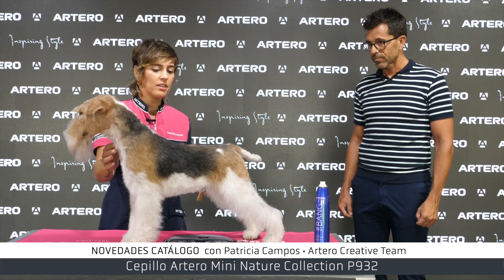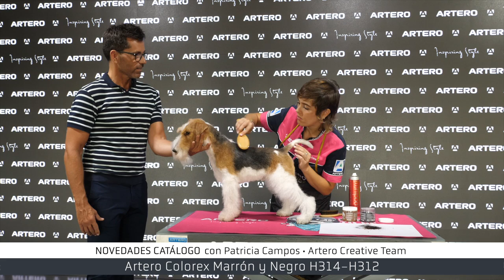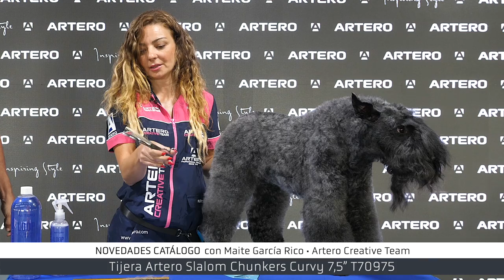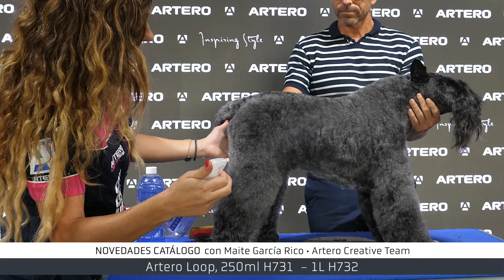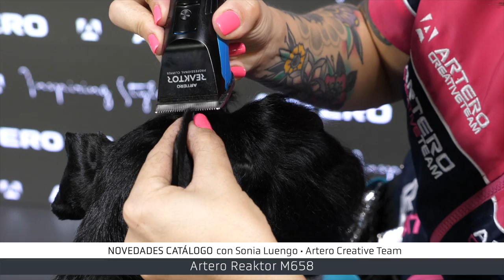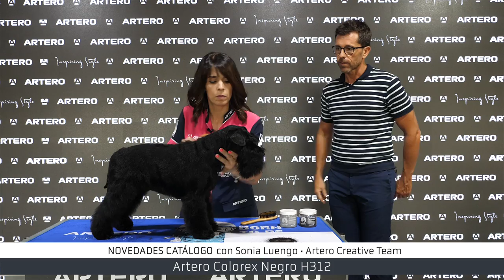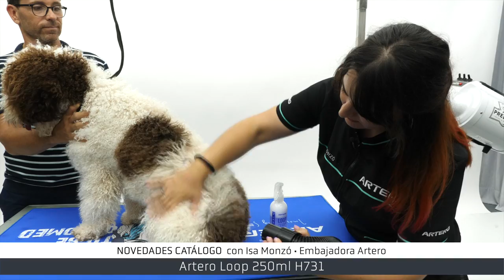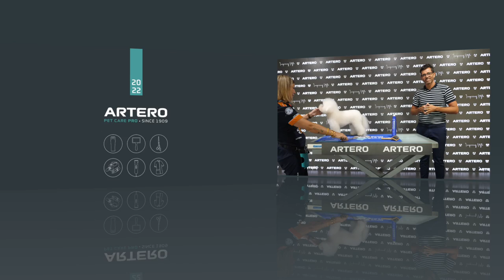Presentación de Novedades Artero y como sacarles el máximo partido en la Peluquería Canina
Artero te presenta TODAS LAS NOVEDADES DEL AÑO en streaming a través de nuestro canal de Youtube. Aprenderás de primera mano cómo aplicar los nuevos productos que hemos desarrollado y cómo ayudan a los mejores groomers a ahorrar tiempo en sus trabajos y a hacerlos de mayor calidad.

Con unos participantes de lujo✨:
✂️ Sonia Luengo
✂️ Patricia Campos
✂️ Maite García
✂️ Lluïsa Royo
✂️ Isa Monzó.

Dirigido por 🎬 Luis Martín del Río
Presentado por 🎙️ Victor Sagué

🔔¡APUNTATE AQUÍ PARA NO PERDÉRTELO! 🔔

𝓐𝓻𝓽𝓮𝓻𝓸 𝓘𝓷𝓼𝓹𝓲𝓻𝓲𝓷𝓰 𝓢𝓽𝔂𝓵𝓮